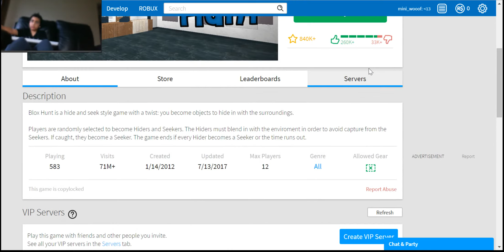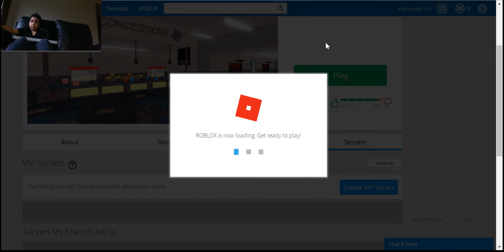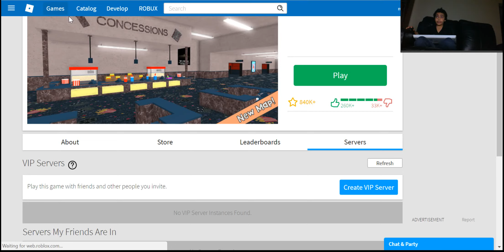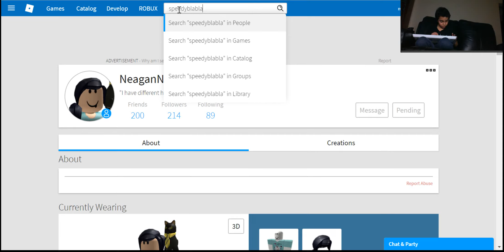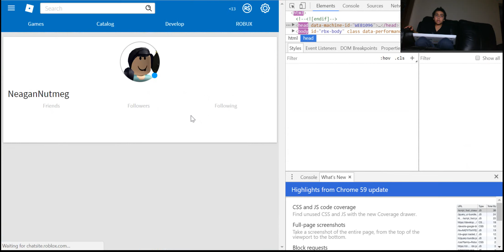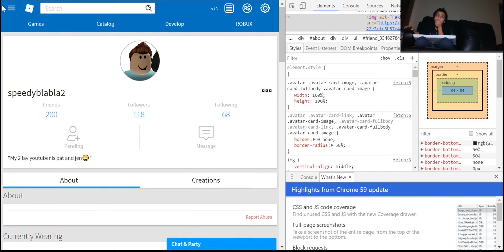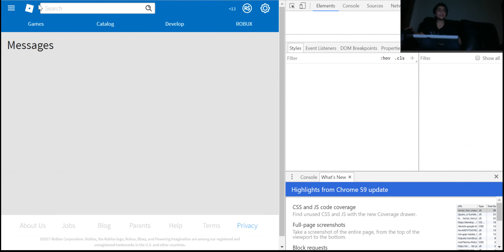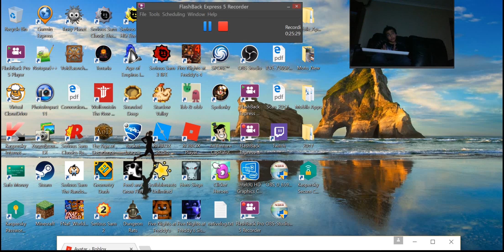roblox blox hunt!!!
I can't describe it!!!